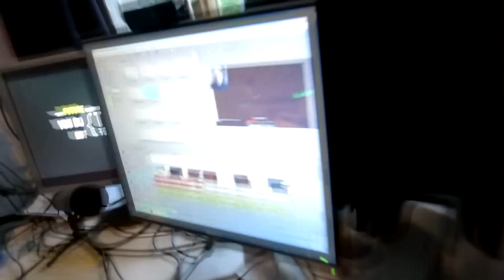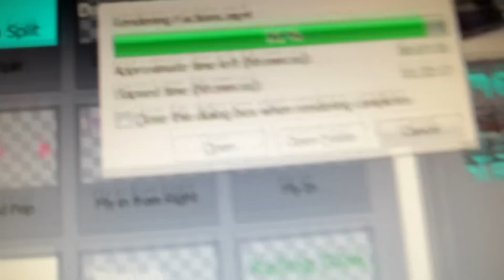VLOG | LET OP DIT!! | Rotjoch Vlog #2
Zoals Pokemon,Fifa,Minecraft,Pixelmon,League of Legends en Minecraft PVP.